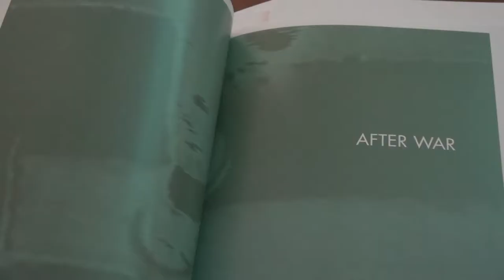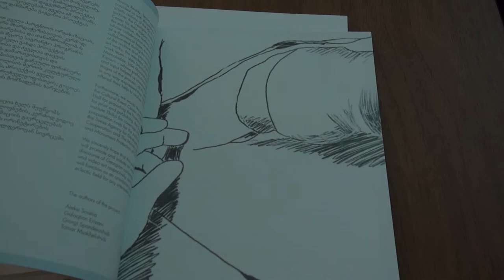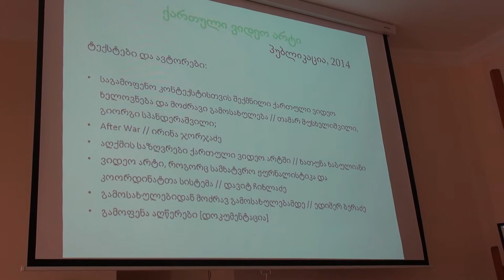ქართული ვიდეო არტი